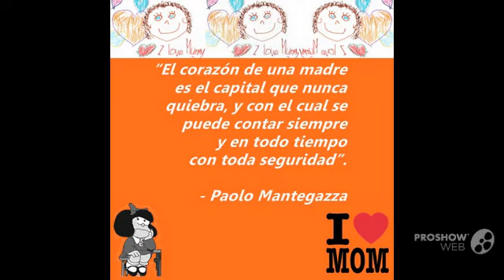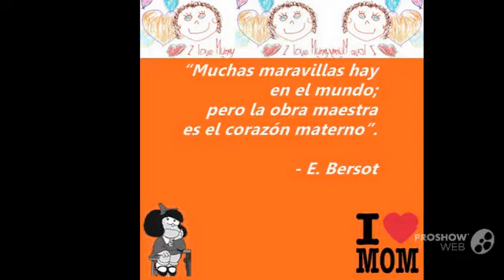#1/6 ¿Qué es una madre? Un ángel desde el momento mismo de la gestación. Feliz Día, 2013.05.09.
Gracias a Proshow Web Video x soporte digital.

#1/5 ¿Qué es una madre? Un ángel en nuestra vida desde el momento mismo de la gestación. Feliz Día, 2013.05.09.

"No malgaste  su tiempo, pues de ese material está formada la vida".  - Benjamín Franklin

"La madre, en el contexto biológico es aquel ser vivo de sexo femenino que ha tenido descendencia directa. El enlace maternal describe los sentimientos que una madre tiene por sus hijos.
Comúnmente la madre cumple un rol muy importante dentro del desarrollo de los niños, el título de madre también puede ser dado a aquella mujer que cumpla este papel sin estar emparentada biológicamente con el niño o niña. Mayormente esto ocurre con mujeres que han adoptado niños o con mujeres casadas con hombres que previamente habían engendrado descendencia. El término también se puede referir a una persona a la cual se le identifica con el estereotipo de madre.
Anualmente se da la celebración del Día de la Madre en muchas partes del mundo. En la confesión católica la Virgen María es considerada como la "Madre de Dios" puesto que fue la progenitora de Jesús.

¿Qué es una madre?

"Una madre es...

Esa persona que con toda delicadeza nos cuida en nuestra etapa de indecisión, nos enseña con amor a valernos en la vida y nos levanta con dulzura ante cada caída.
Esa mujer, que no duerme cuando estamos mal, que vive en carne propia cada uno de nuestros sufrimientos y que se alegra con cada alegría y logro nuestro... como si fuera suyo.
Es la mujer que está ahí, sin miramientos, sin egoísmos. Es el amor de Dios hecho mujer, el más sincero, el más puro. Que daría la vida por nosotros, si fuera necesario. Siempre deseosa de hacernos bien, y aunque como ser humano pueda equivocarse, nunca lo hace por maldad.
Es el ser sublime con el que aprendemos el verdadero significado de la palabra AMOR, CONTENCIÓN, ENTREGA, SINCERIDAD.
No elegimos donde nacer, nuestra madre tampoco nos elige, pero sea como sea que venimos al mundo, para ella somos lo más sagrado, lo más sublime y lo más hermoso.

Te doy gracias Dios por la madre que me haz regalado, porque ella con tu luz, me enseñó a ser lo que soy hoy día. Mis logros son tus logros madre mía. Son fruto de tus desvelos, de tus consejos y risas... y por qué no decirlo, muchas veces de tus lágrimas... que hoy ya adulta los valoro con ternura y los admiro por tu fuerza de no decaer nunca aunque muchas veces habrás sentido que ya no dabas más. Esto es lo que siento hacia ti, mi mamita, mi ángel, mi maestra, mi ejemplo... y MI MEJOR AMIGA.

Es triste tener que admitir que la vida nos hace fríos e indiferentes, tanto como para que fluyan más fácilmente las palabras ante una carta impersonal, pero que sale del alma, pensándote, sintiéndote en el corazón... Aunque me cueste decírtelo de frente, TODO ESTO QUE ESCRIBO eres tú, mi madre, mi ángel enviado por dios hecho mujer y madre" - Sonia Isasi.

¿Qué es una madre?, ángel, vida, Feliz Día,  Feliz Día de la Madre, 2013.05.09, Virgen María, María, Magdalena, Judas Tadeo, Vicente Riofrío, Samanes, Guayaquil, Ecuador, Mom, Mommy, amiga, my friend,